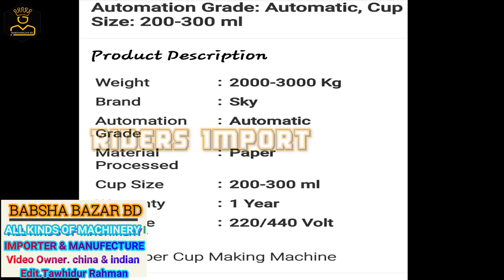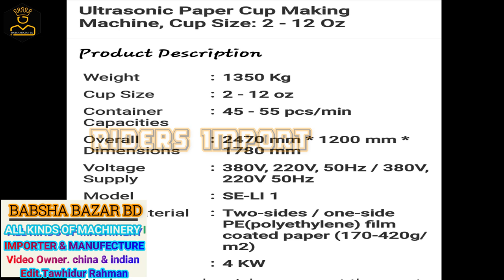পেপার কাপের বিস্তারিত জানুন|মুল্য,প্রিন্ট,কাগজ ইত্যাদি বাংলাদেশ |Paper Cup Machine Bangladesh A to Z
মেসিন কিনতে - ০১৯৮৯৬৯৯৩১৪ ( তৌহিদ ) যোগাযোগ করুন
যে কোন প্রজেক্টের বা বানিজ্যিক মেসিন import ও বিক্রয় করা হয় ।ছোট থেকে বড়ো যে কোন মেসিন ,লেজার,স্ক্রিন প্রিন্ট কেমিকেল, মেসিনের উৎপাদন রমেটিরিয়াল বিক্রয় ও সংগ্রহ করা হই। যে কোন প্রয়জনে ফোন এ বা এসএমএস এ যোগাযোগ করতে পারেন । আমার প্রডাক্ট সমুহ নিচে দেওয়া হলো
১.তারকাটা বা প্যেরেক তৈরি কাঁচামাল
২.মোম তিরি ডাইস ও কাঁচামাল
৩.মিনি লেদ মেশিন
৪.লেজের মেসিন
৫.স্ক্রিন প্রিন্ট মেসিন ও কেমিকেল
৬. DTG printer বা ডিজিটাল টি শার্ট প্রিন্ট মেসিন
৭.মোবাইল প্রটেক্টর গ্লাস তৈরি মেসিন ও লেজার
৮.ইট ও ব্লক তৈরি মেসিন
৯.প্রিন্টার
১০.সাবলিমিশন মগ,কাপ,ক্যাপ,প্লেট,ক্রেচ,টাইলস,টি-শার্ট প্রিন্ট
১১.পেপার কার্টুন তৈরি মেশিন ইত্যাদি
২। ইট তৈরি করা মেসিন
৩। কস টেপ তৈরি করা মেসিন
৪। ইলেকট্রিক তেপ তৈরি মেসিন
৫। মুড়ি তৈরি মেসিন
৬। সাবান তৈরি মেসিন
৭। স্যারজিক্যাল মাস্ক তৈরি মেসিন
৮। এন ৯৫ মাস্ক তরি মেসিন
৯। ডিজিটাল প্রিন্ট মেসিন
১০। টি শার্ট প্রিন্ট
ফেস্টুন_ব্যনারট্যাগ_লেবেল

t shirt mug Cap creche etc
business ideas
bangladesh business
machine factory bd
packaging & packing factory bd
printing
printing t-shirts
printing pakeg etc